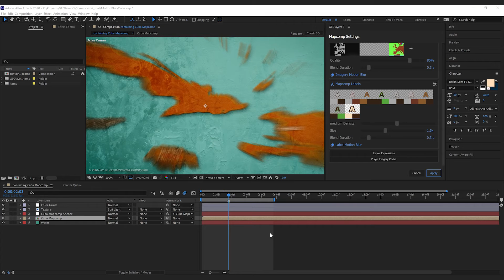How to add Motion Blur to Map Animations in GEOlayers 3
GEOlayers has built-in support for adding motion blur to map and label layers, learn how to turn it on in this quick tutorial.